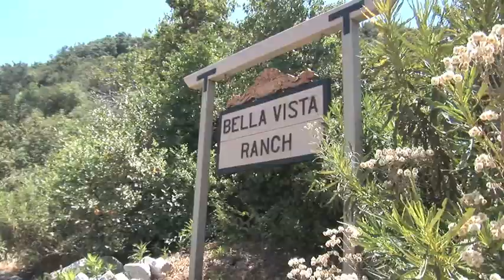Tanner Hall Get Wild photoshoot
Like a Lion!